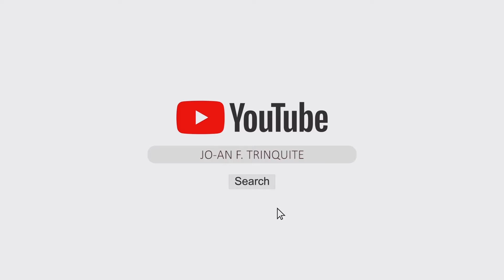Gembert and Halley |Dancing